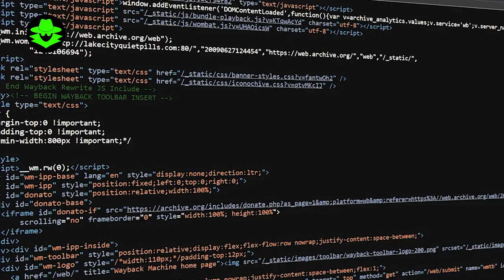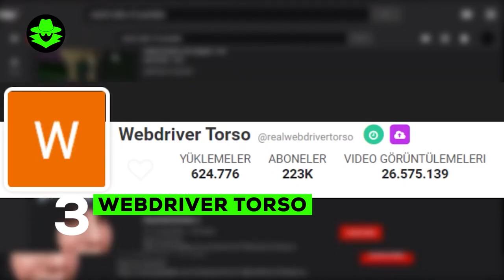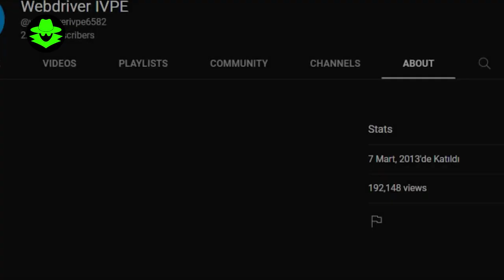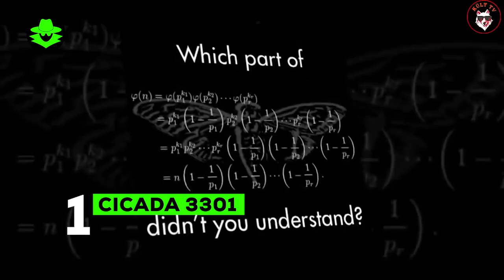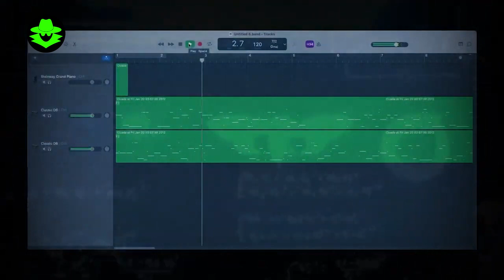5 Weirdest INTERNET MYSTERIES of All Time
Today we're going to explore the 5 weirdest internet mysteries of all time. These mysteries have confused people for years and they still don't have a clear answer. If you are ready for a crazy journey, let's get started.
Cicada 3301
John Titor - Time Traveler
Webdriver Torso
The Max Headroom Incident
Lake City Quiet Pills

Do you love to learn hidden facts? Then you've come to the right place! On my channel we share all kinds of hidden facts about history, science, popular culture and more. We also make videos about the hidden messages in his movies, the hidden symbolism in famous paintings, and the secret history of your favorite foods.